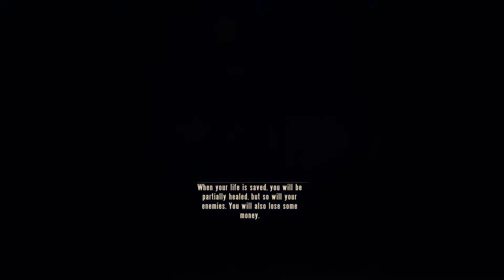BioShock Infinite - Walkthrough #5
Gameplay - BioShock Infinite | PS4 PRO